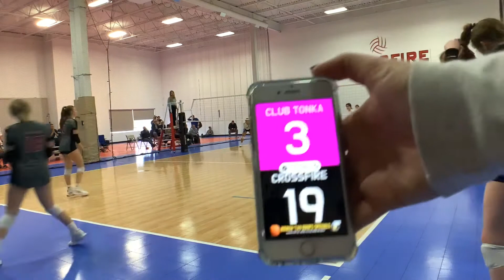Vs Club Tonka 15-2 Crossfire Tourney 4/24/22 set 2